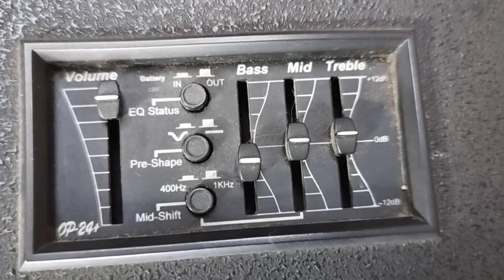BASS OVATION CELEBRITY DELUXE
DAPAT DIPESAN DISINI,👇
SOPHEE: RYANMUSIK
TOKO PEDIA: RYAN MUSIK19

SOLD / TERJUAL